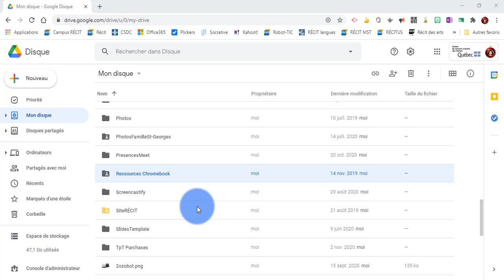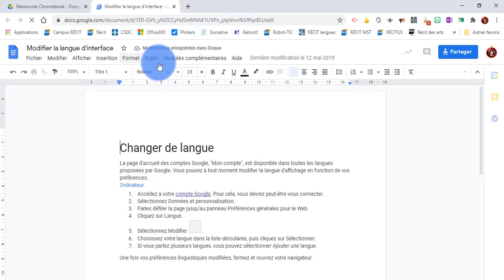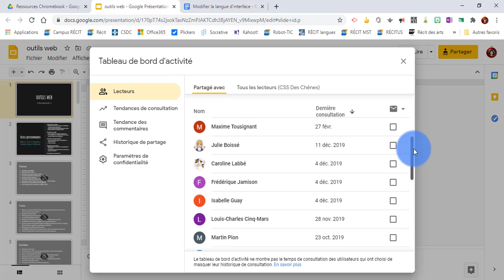Drive - Afficher l'activité d'un document